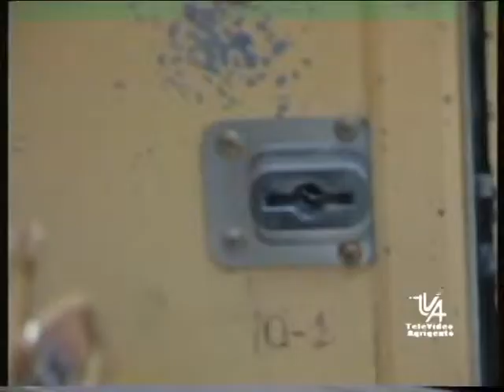TVA SERV CARCERE PETRUSA